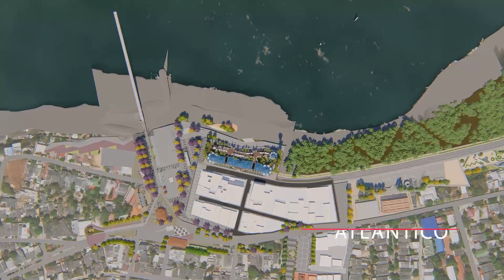3 de julio de 2022